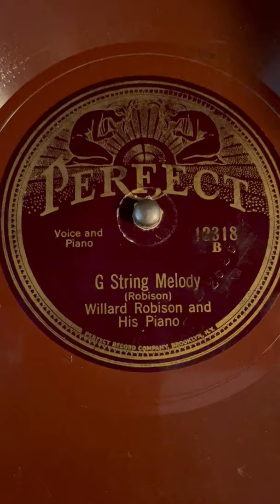G String Melody